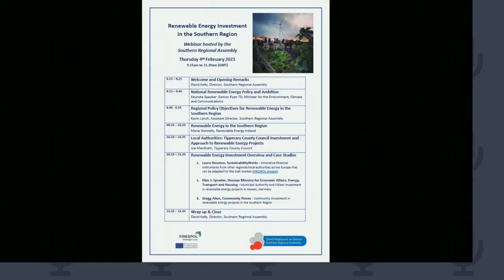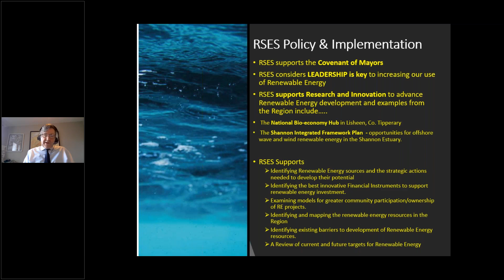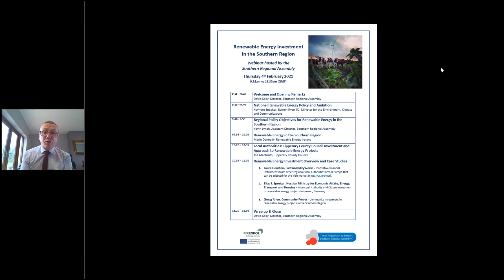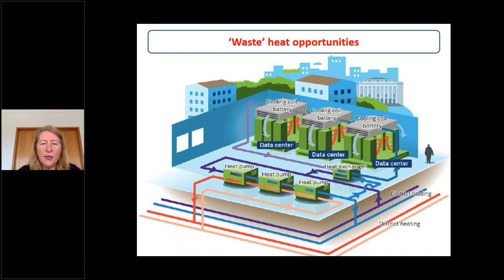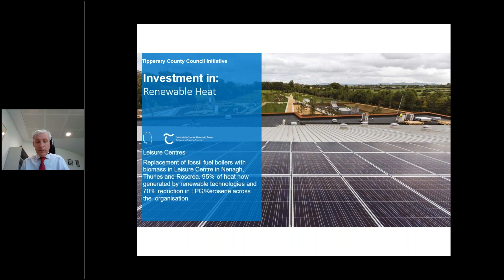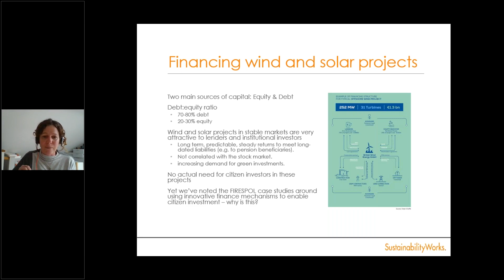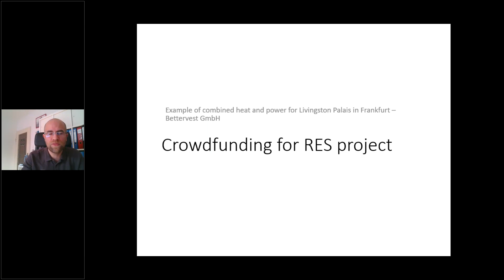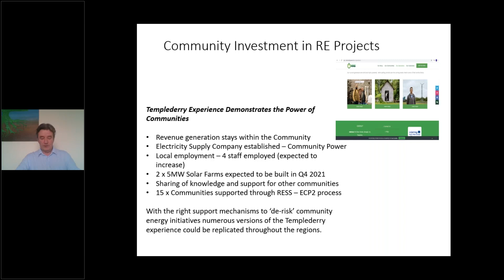Renewable Energy Investment Forum 4th February 2021